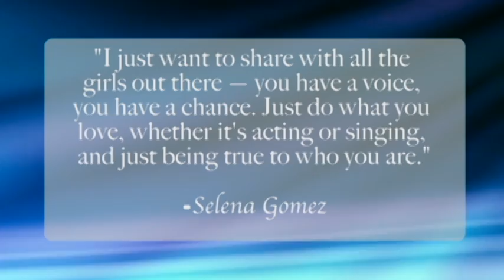Gomez and Bieber break up!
I'm Kimberly Odom, and you're watching Intrendo, your online entertainment news network.
Selena Gomez and Justin Beiber have officially announced their break up. And if the star is heartbroken- you wouldn't know it.  Just days after her break up with Beiber was announced, Gomez dazzled the Red Carpet at the Glamour Women Of The Year Awards in NYC. She was dressed to kill in a daring white-lace-peplum dress, sky-high heels and amethyst drop earrings. Gomez was clearly excited when she took the stage to accept her Woman of the Year award, sending a special message to her fans, saying, "I just want to share with all the girls out there — you have a voice, you have a chance. Just do what you love, whether it's acting or singing---and just being true to who you are."
Meanwhile, Justin was nearby performing a 20-song concert at the Barclay's Center in Brooklyn... No rest for the broken hearted, Selena and Justin are back to business as usual.